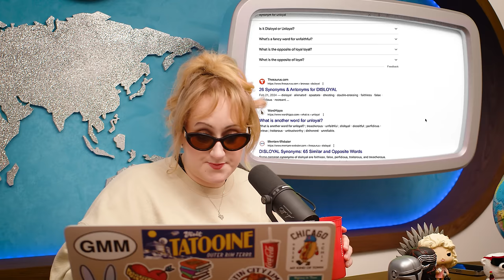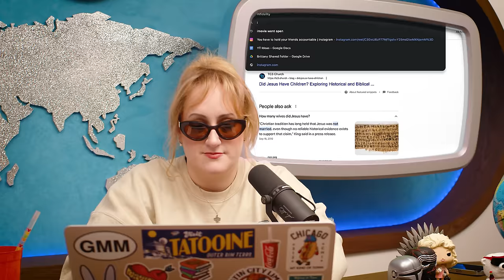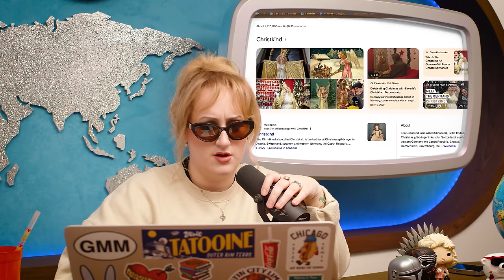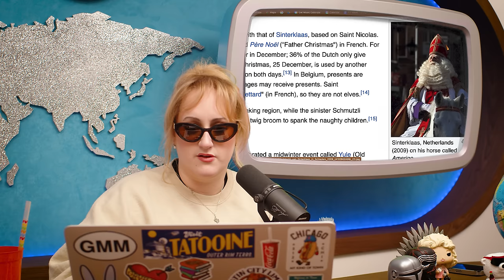Santa is a Dangerous Rogue Agent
This week on The Broski Report, Fearless Leader Brittany Broski retells the true stories of Easter and Christmas, learns about Christkind and St. Nicholas, and speculates Santa’s potential insurance situation.

Seat Geek – Get $20 off your first purchase with code BROSKI

CHAPTERS:
00:00 - Intro
01:48 - Story of Easter
09:53 - Story of Christmas
22:01 - Jesus Child Theory
26:22 - Mining & Smelting
27:40 - Webkinz Gem Mine
35:11 - History of Santa
51:00 - Top Gun Maverick
55:32 - Santa is a Rogue Agent
1:01:52 - Outro